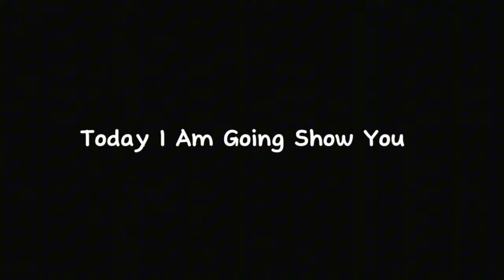LETS REVIEW FREE MALAYSIAN GOAT SAFEE SALI CARD 🔥🤩 || Efootball 2024 Mobile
Hidden player in Efootball 2024

Best affordable player in Efootball 2024
Best cheapest rb player in efootball mobile
best rb in efootball 2024
best cb in efootball 2024
best cb player in efootball 2024
best player in every position football Best players efootball 2024 best players in every position
efootball highest rated players in every position
best players in every position pes2024
Best standard players in every position efootball 2024
best legendary players in every position efootball 2024
how to get 4-2-4 formation in efootball 2024
how to get 4-2-4 formation football

how to get 4-2-4 formation in pes 2024 mobile how to get 4-2-4 formation in football malayalam how to get 4-2-4 formation ,